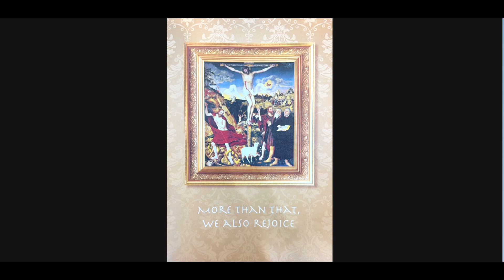Sheckhim February 25th, 2024. The 2nd Sunday in Lent.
Welcome to Grace Lutheran Church’s Facebook page!

On this second Sunday in Lent, let us continue to grow stronger spiritually. And let us show our love for one another. This sermon was delivered by Pastor Ray Wilke on February 25th, 2024, the 2nd Sunday in Lent. It is based on Mark 8:27. We welcome all in the name of our Lord and Savior.

About the preview thumbnail: Everything about the Weimar altarpiece centers on Jesus: angels, announcing the Savior to shepherds, the bronze serpent uplifted in the wilderness, and John the Baptist, pointing to the lamb and the cross. As Moses holds up the Law to a man chased by death and the devil toward hell, the man looks up to Christ for mercy,. Trusting in the Word which Luther holds in his hands, we like Cranach, the Elder standing next to Luther or purified by the blood of Christ.